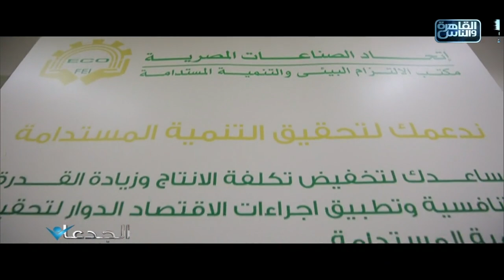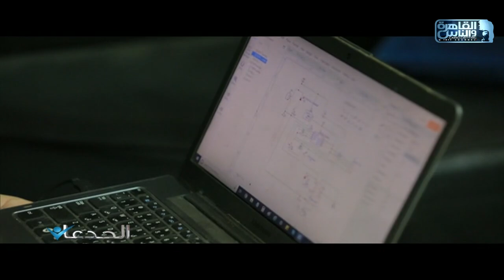الجدعان | الحلقة الكاملة 6 فبراير 2021 مع محمد غانم